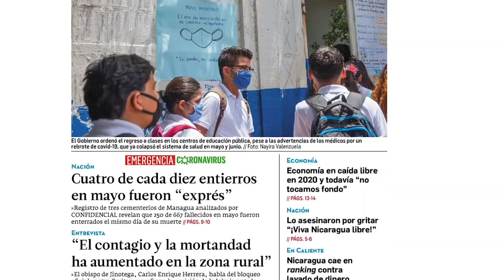Caricatura de PxMolina: La "Nicaragua Linda" de Ortega y Murillo